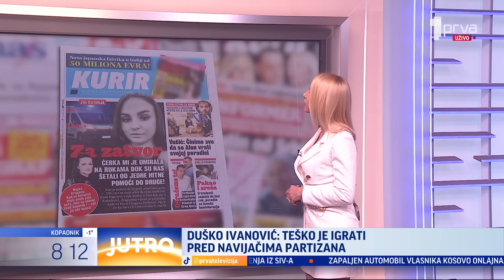Gosti prelistavanja: Ljubinka Milinčić i Zoran Milivojević - JUTRO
Ljubinka Milinčić, glavna urednica Sputnjika u Srbiji i Zoran Milivojević,
nekadašnji diplomata govorili su o najaktuelnijim temama.